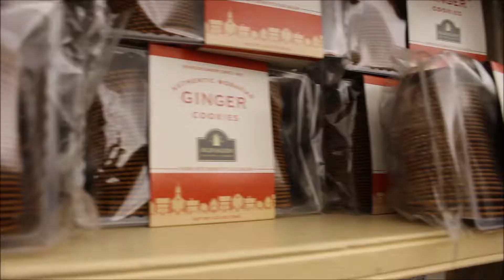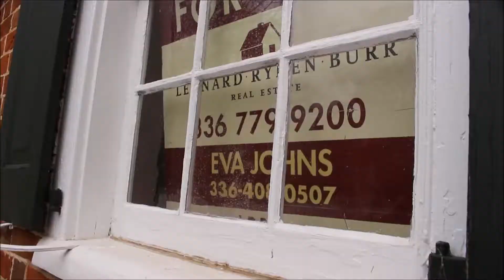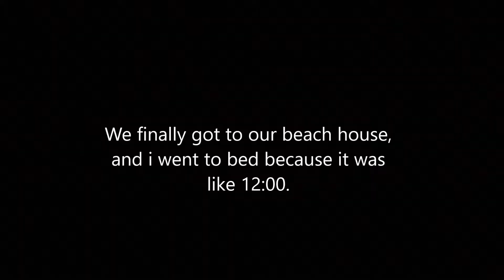Spring Break Beach Trip (Day 1)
tlbrider@Instagram